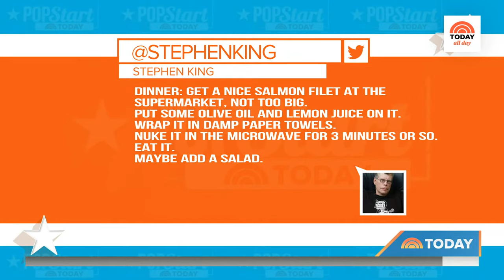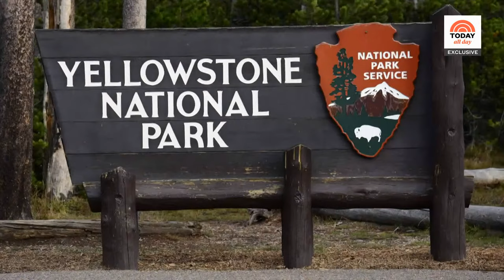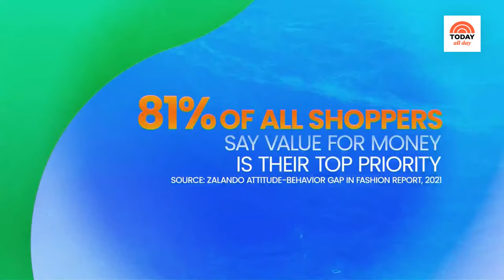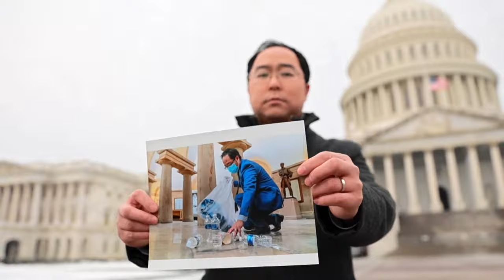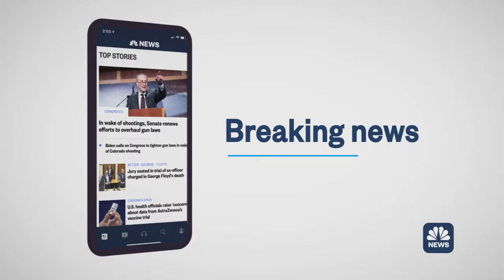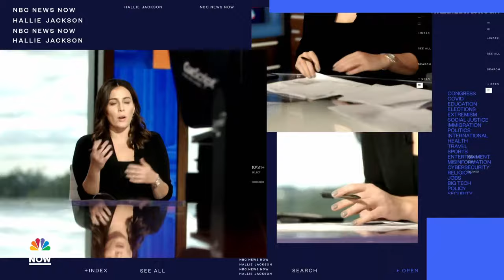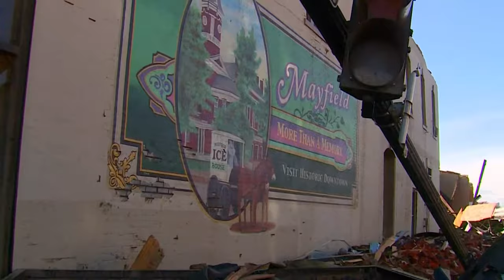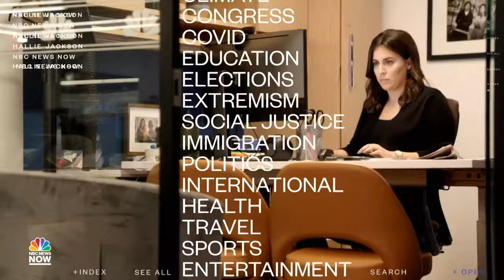Watch: TODAY All Day - April 22